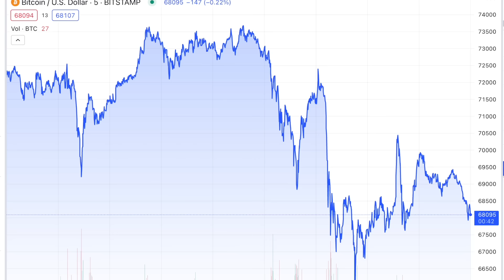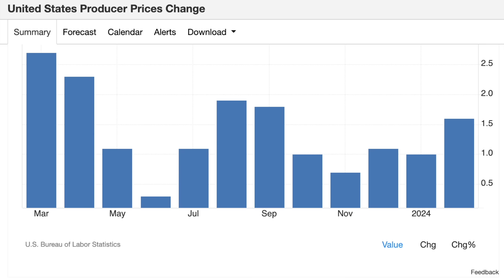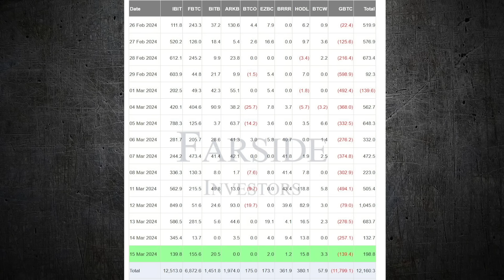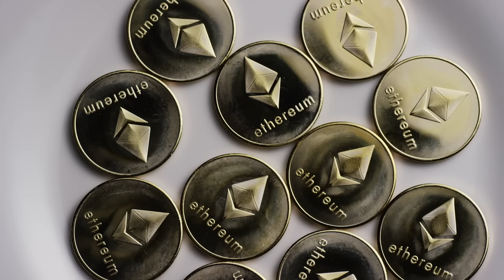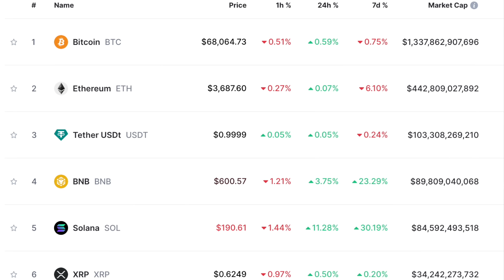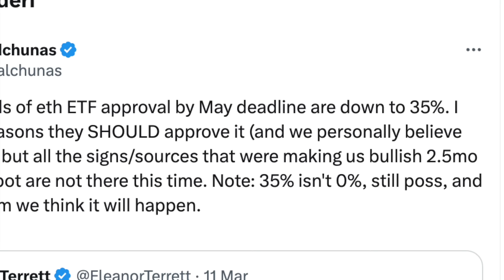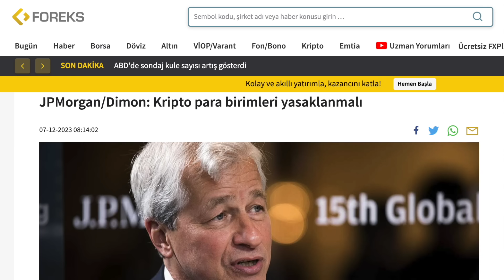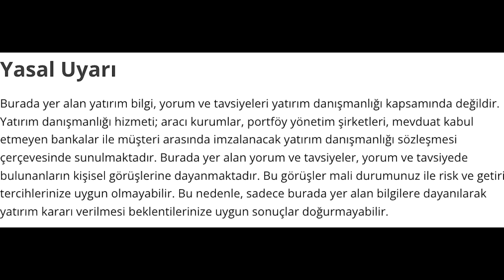Bitcoin neden 73.000 dolar üzerinde tutunamadı? | Ethereum ETF'leri umutsuz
Ortak App'i ve portföy dağılımımı Ortak App üzerinde incelemek için tıklayın

BUGÜNKÜ VİDEO:
-Bitcoin neden 73.000 dolar üzerinde tutunamadı?
-Fed'in bu haftaki faiz kararı kripto paraları nasıl etkileyebilir?
-Bitcoin ETF'lerinde son durum.
-Bitcoin'de yarılanma ne demek? Fiyatı nasıl etkileyebilir?
-Ethereum neden geçen hafta kaybettirdi?
-Ethereum ETF'leri umutsuz mu?